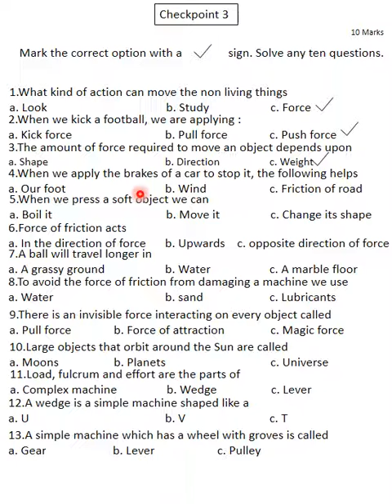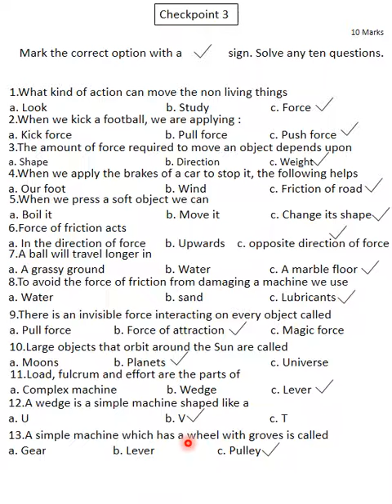APSACS. Class 4th. Adventures in Science. Checkpoint 3 Sample paper Forces and Motion.